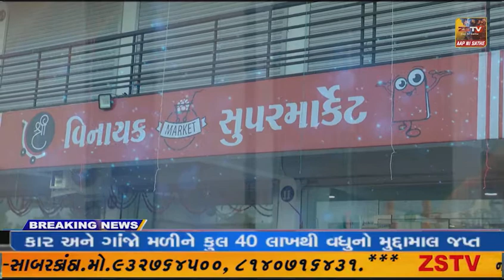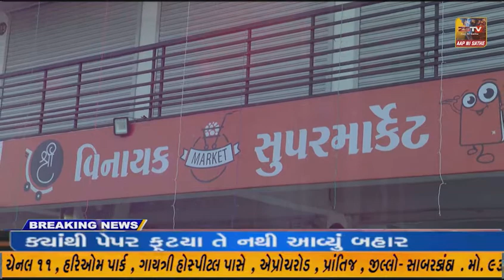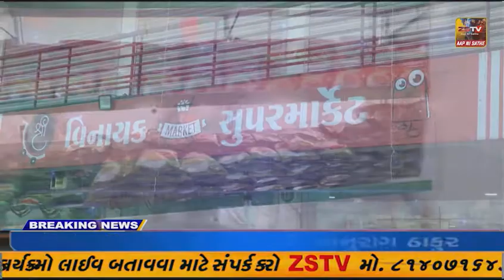મોડાસામાં ગાયત્રી મંદિર સામેના વિશ્રામગૃહ પર બેફામ ટ્રક ફરી વળી;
મોડાસામાં ગાયત્રી મંદિર સામેના વિશ્રામગૃહ પર બેફામ ટ્રક ફરી વળી; //ZSTVNEWS